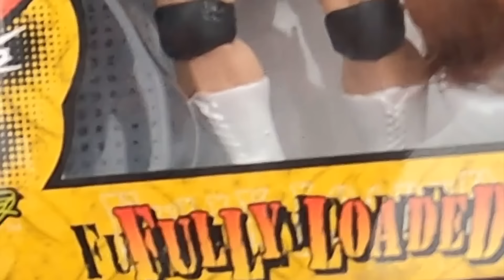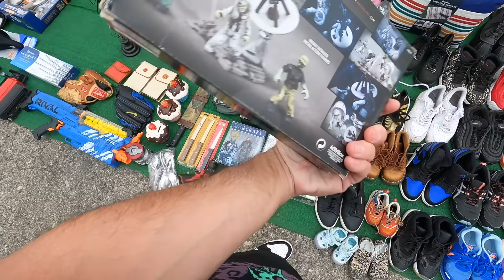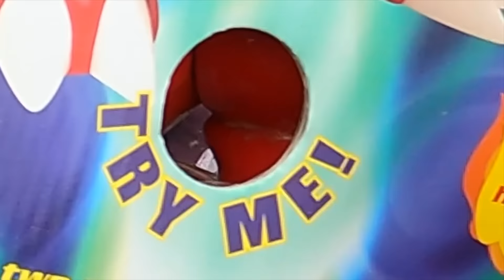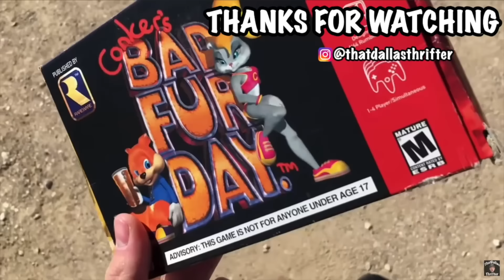SHE HAD LOTS MORE!!! Flea Market Finds!